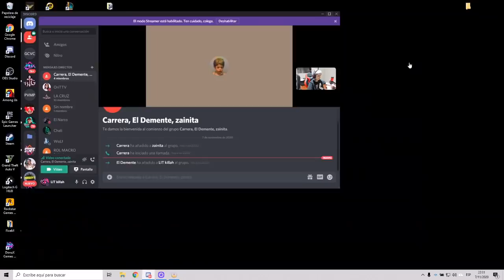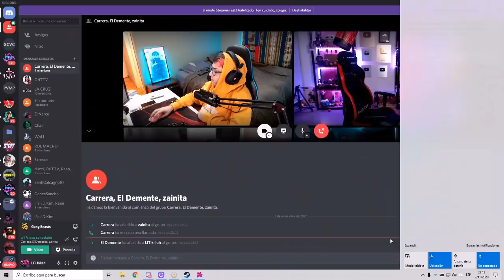LIT KILLAH CHARLANDO CON EL DEMENTE CARRERA Y ZAINA